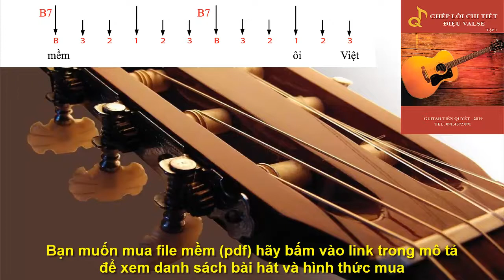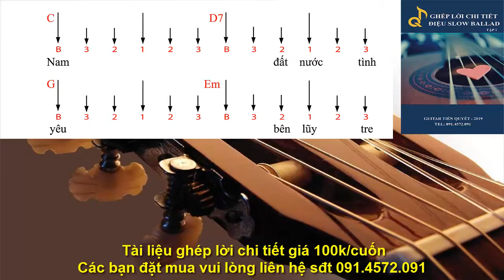Hướng Dẫn Guitar - ĐẤT NƯỚC TÌNH YÊU - Điệu Slow Rock